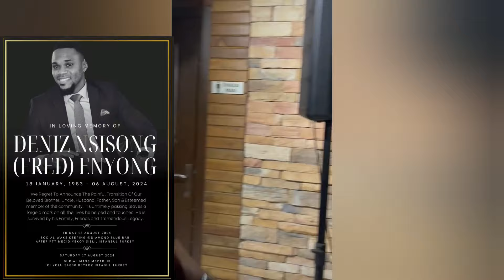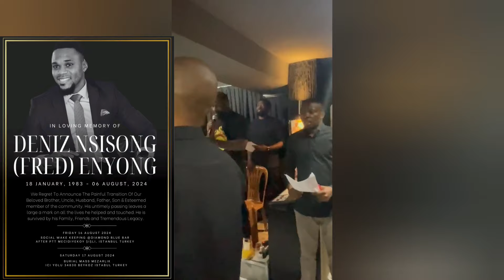WE LOST HIM 😭😭 IT'S SUCH A HEART BREAKING LOST 💔😭